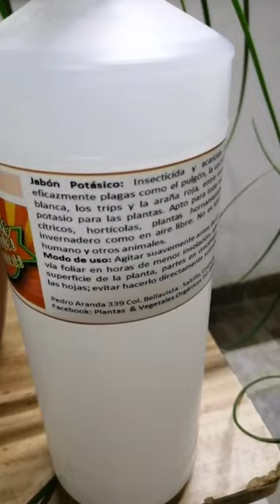Cochinilla cochinillaalgodonosa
En esta ocasión, toca quitar una plaga de la cual no se salvan las plantas, pero actuar pronto, ayudará a que puedas salvar tus plantas.

La cochinilla Algodonosa es un animalito blanco que se adhiere a las hojas y las comienza a poner amarillas hasta secarlas. Debemos actuar rápido para que no mueran nuestras plantas.

Un método eficaz es ponerle Jabón Potasico y dejarla reposar unos 3 días en un lugar sin sol directo, para que logre acabar con esta plaga.

Saludos Suculentos